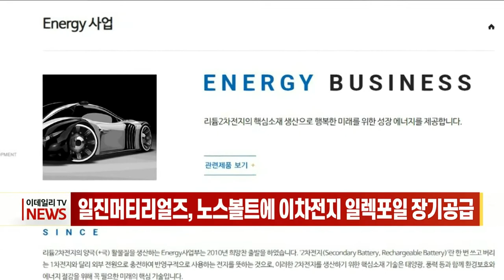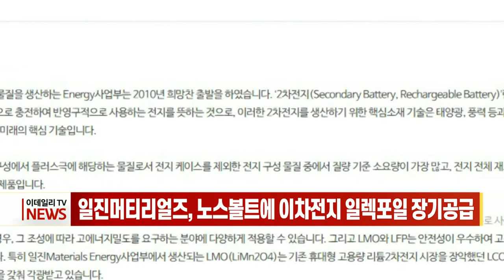[이데일리N] 정부, 가상자산 관련 불법거래 집중 단속키로 外 (20210408)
- 지난해 한국경제 세계 10위… 1인당 GDP 이탈리아 제쳐
- 정부, 가상자산 관련 불법거래 집중 단속키로
- 일진머티리얼즈, 노스볼트에 2차전지 일렉포일 장기 공급

[간추린 소식]
- 유럽의약품청 “AZ백신과 혈전 연관 있으나 부작용 매우 드물어”
- 백악관 "비핵화 길로 이어진다면 북한과 외교 고려할 준비돼“
- G20 "올 중반까지 글로벌 조세 해법 도출"... 최저 법인세 속도낼 듯
- 50년된 이촌동 강변강서맨션 등 5개 단지 공공재건축 추진